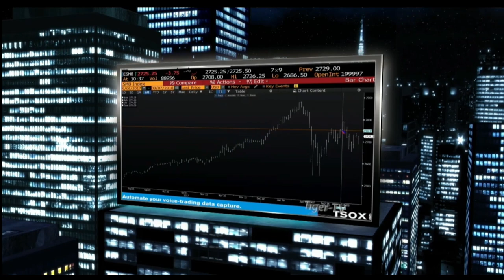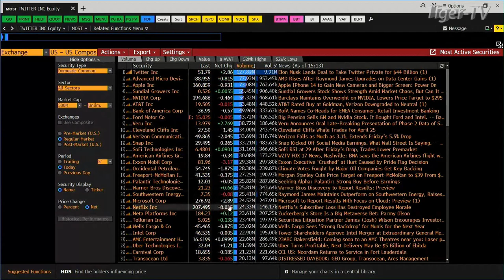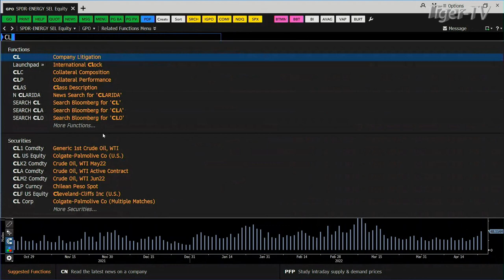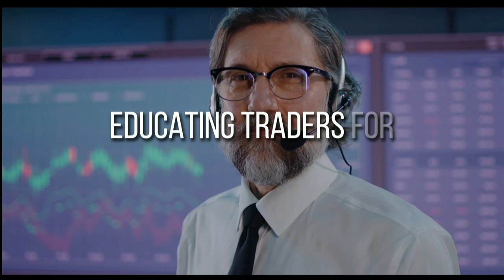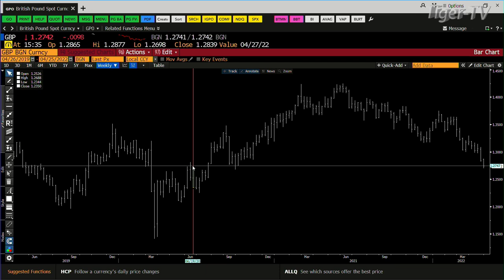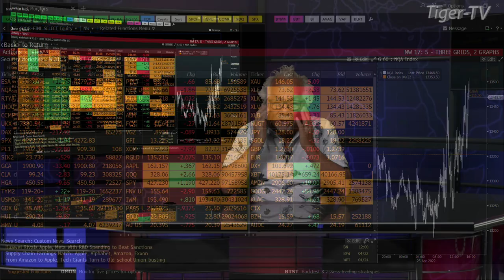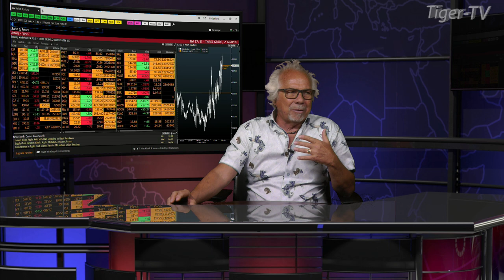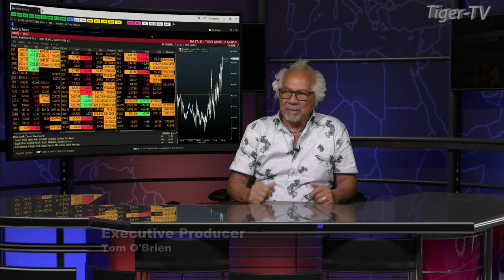April 25th , Tom O'Brien Show on TFNN - 2022